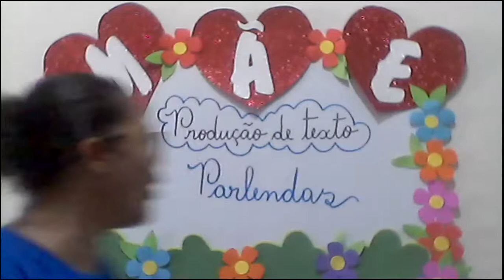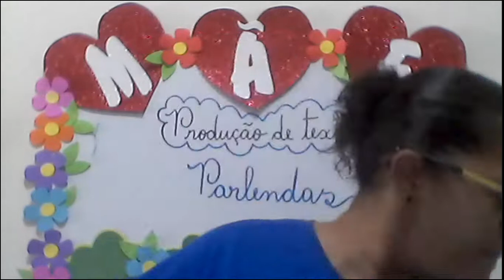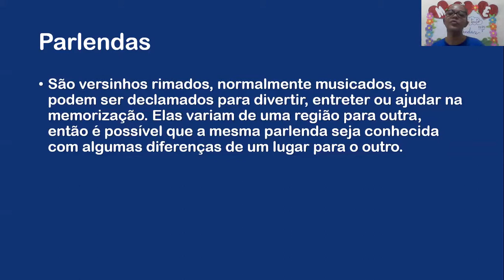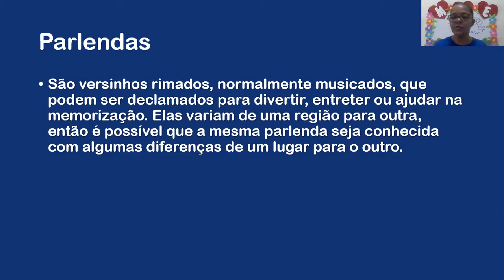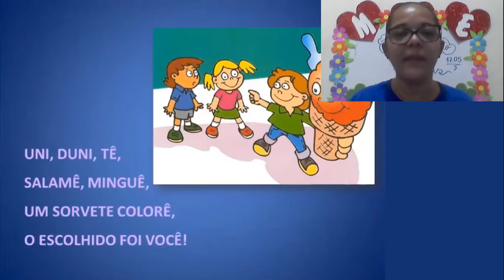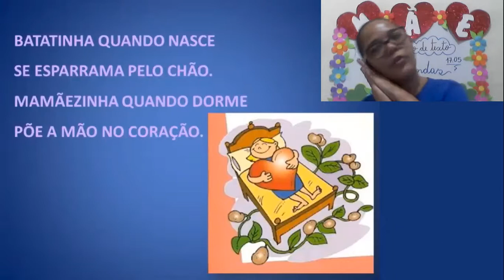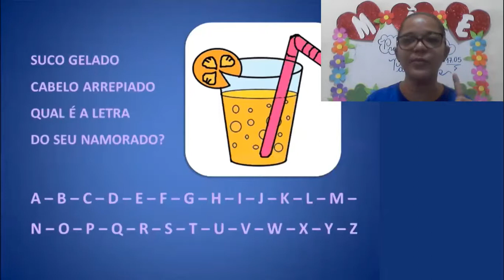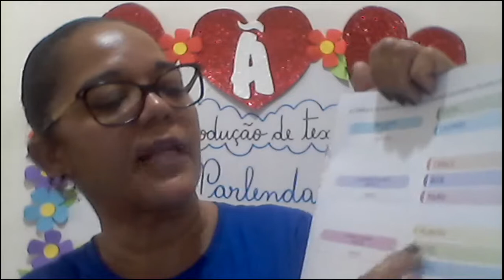CETA On-line | 1º Ano | 17/05 | Produção de Texto